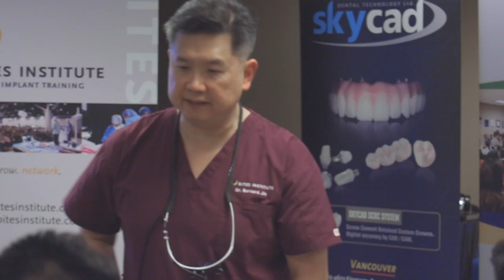CBCT workshop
2018-19 Comprehensive Implant Residency Module 2-1
CBCT workshop highlight video